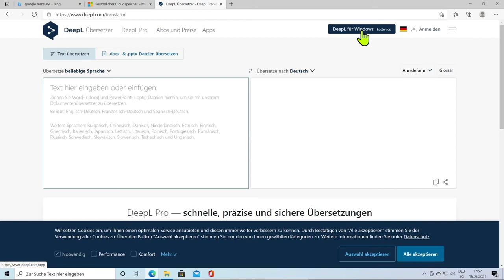Computer Literacy - Übersetzungen mit Deepl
Das Notebook-Support-Team am ZHAW Departement Life Sciences and Facility Management hat einen Kurs zur alltäglichen Computer Arbeit in unseren Studiengängen zusammengestellt. Dieses Video zeigt, wie man Deepl zum Übersetzen von Inhalten nutzt.